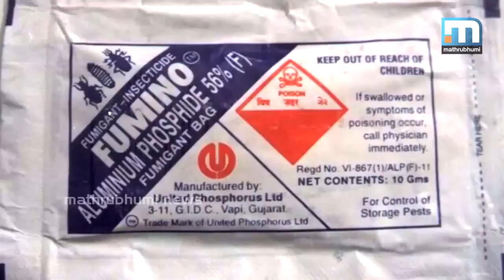MOEW Aluminium Phosphide Video Report - Mathrubhumi News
MOEW Aluminium Phosphide Media awareness campaign in association with IMF